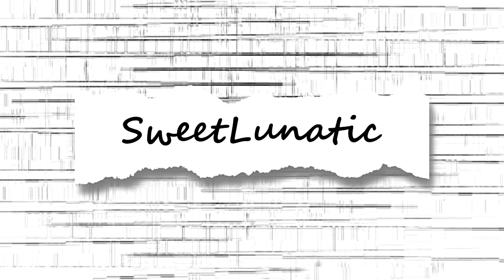* HAUL * Cuidado Facial, Maquillaje... ¿ Lip Injection MÁS FUERTE Que El Extreme ? 😮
Código de recompensa YESSTYLE: SWEETLUNATIC